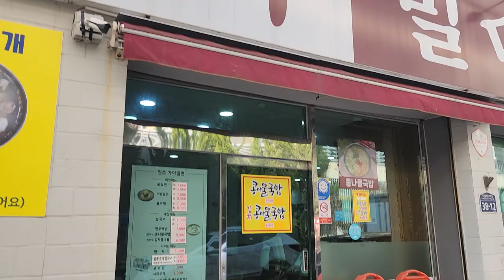부산 원조가야밀면 3월 지금은 밀면 대박중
밀면 시즌 시작 원조가야밀면 지금은 대박중